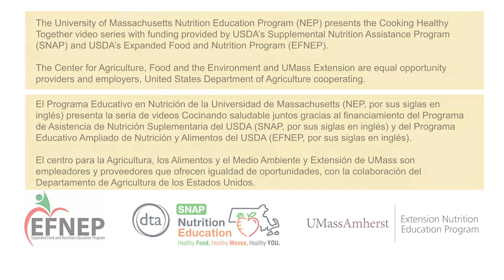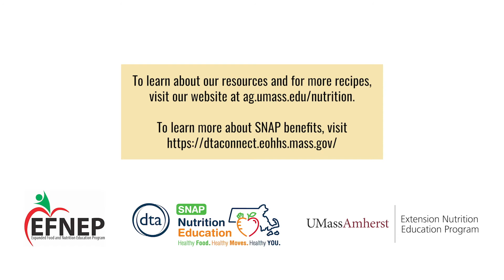Apple Pie in a Glass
Craving apple pie? Try this refreshing smoothie for the apple pie flavors without the extra calories. for more healthy recipes!